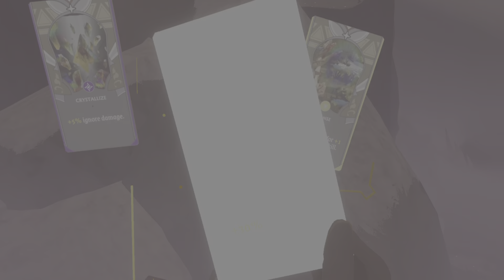The Light Brigade 5th death